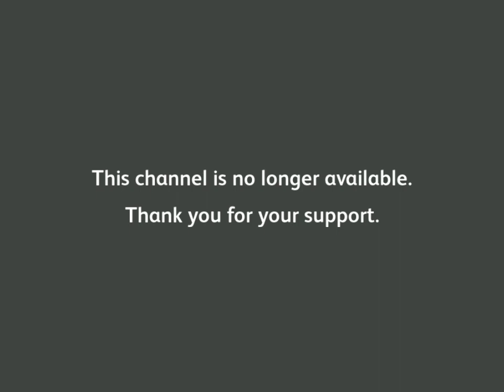Channel Ceased (13 June 2023): NJOI TV™